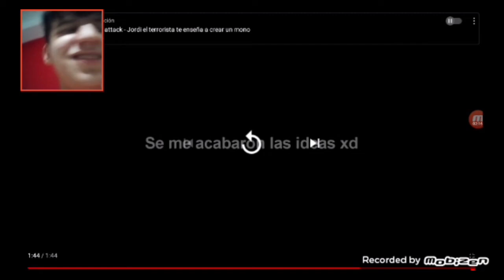Reacción: YTPH - Art Attack: Rui Torres necesita dinero.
¡Volví a hacer reacciones de YouTube Poops Hispanos y esta vez es de Art Attack Rui Torres necesita dinero así que disfruten!

PD: Para las personas que no les gusten estos tipos de vídeos sal del vídeo y sigan viendo mi contenido.

¡Feliz navidad y próspero año 2022 les desea el canal Cristian Delgado!